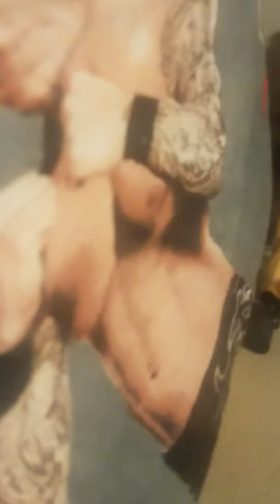Roman's wwe wrestling figure setup